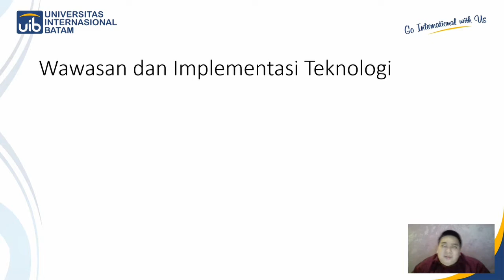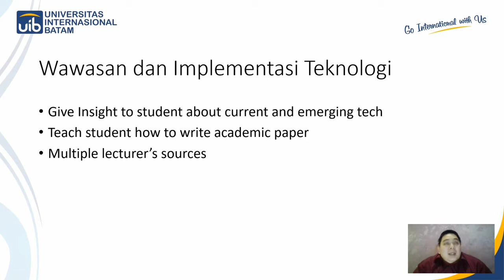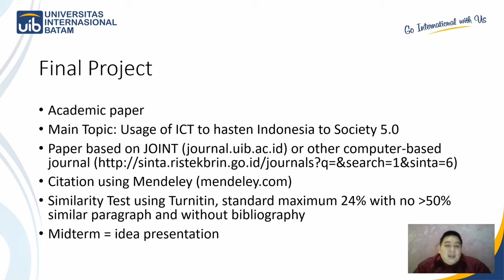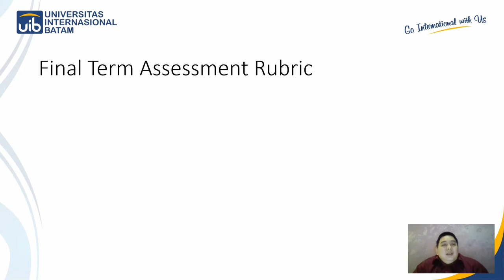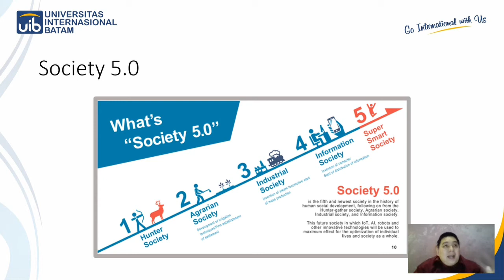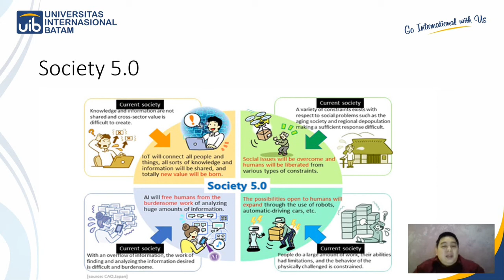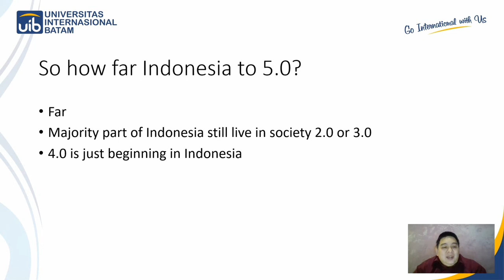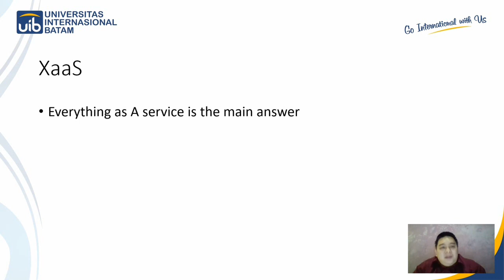WITech 01: Course Introduction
Prodi Sistem Informasi presents

Wawasan dan Implementasi Teknologi
Course Introduction

- Tony Wibowo -